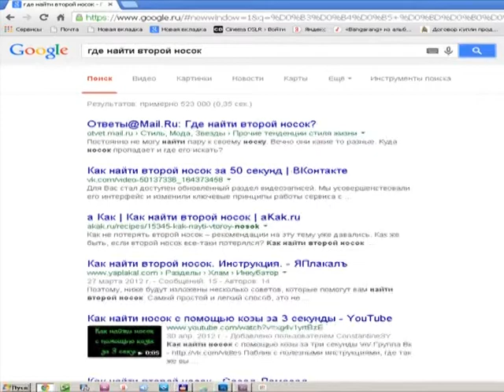Где найти второй носок?